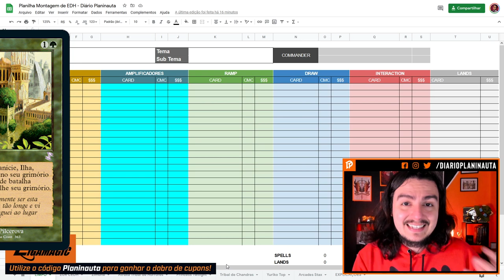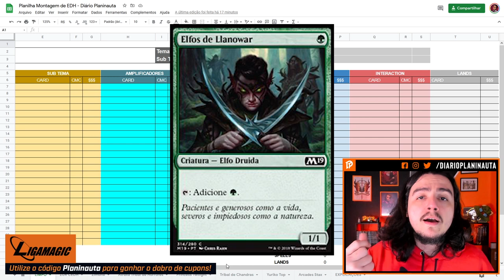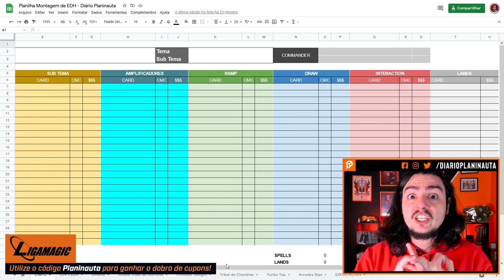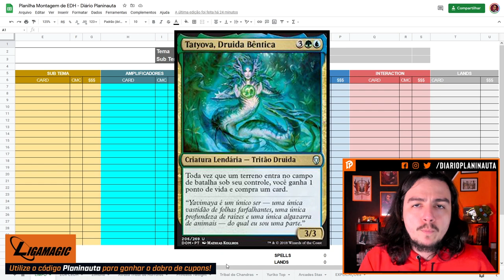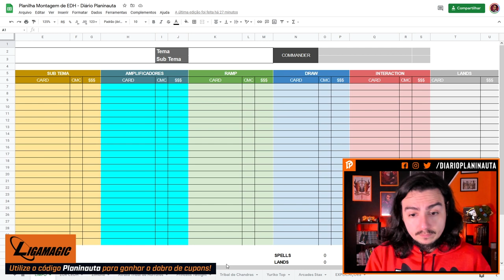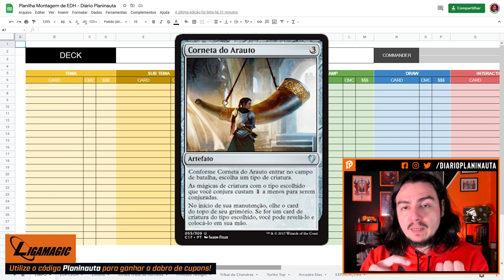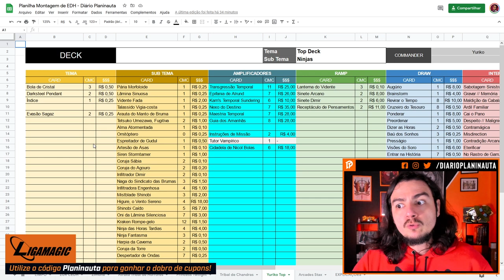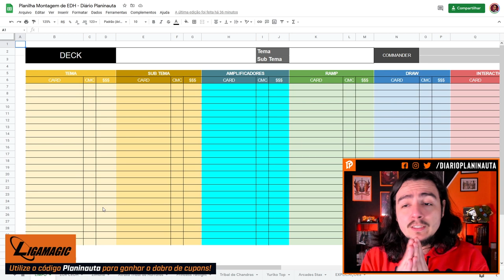Dicas Básicas para montar seu primeiro commander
Acesse e utilize o código 'PLANINAUTA' para dobrar seus cupons!